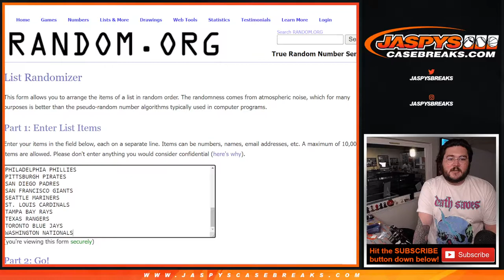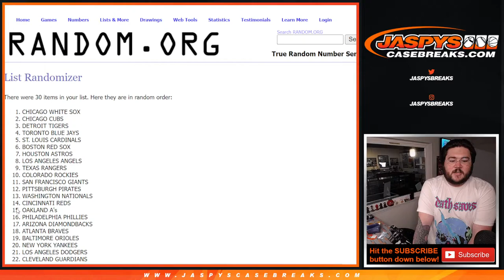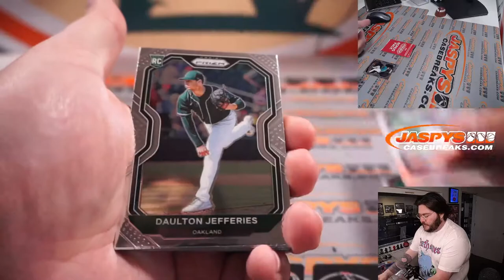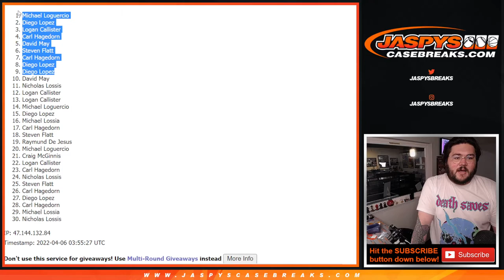TU 4.5.22: 2021 PRIZM BASEBALL 1X CELLO PACK BREAK #3 *RT*